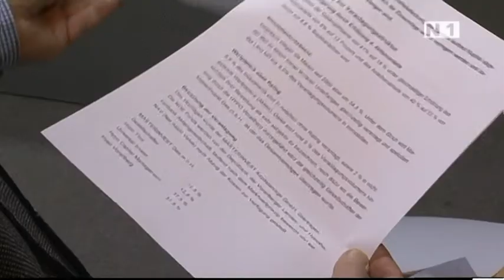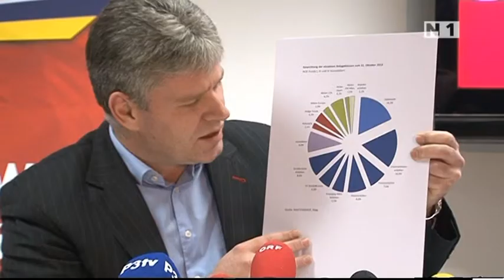SPÖ Pressegespräch zu Spekulationsstop